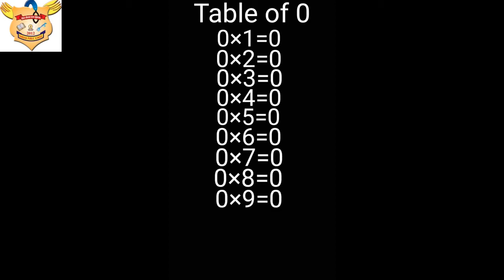Concept of Table of zero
Concept of Table of zero & its importance
By - vijaylaxmi ma'am